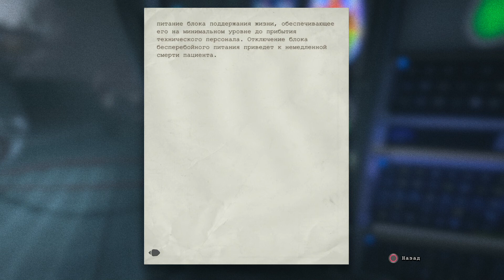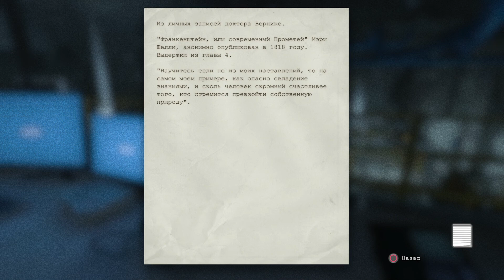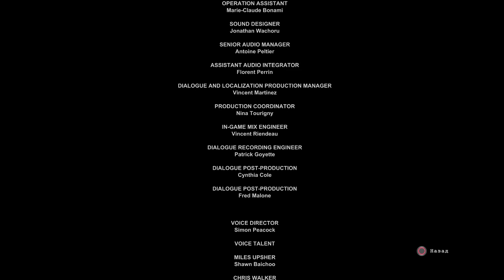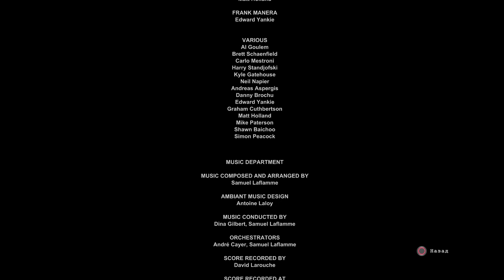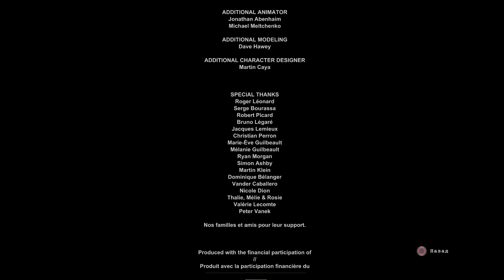Прохождение Outlast #12 Вальридер ( с комментариями)